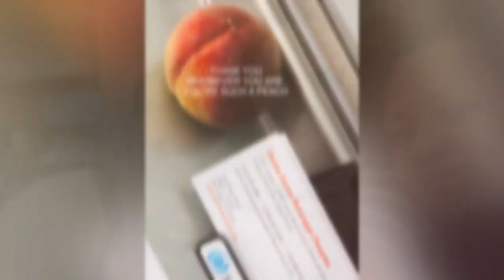Luke14:12 Serving our community. BATANGANRICO BLOODLINE.